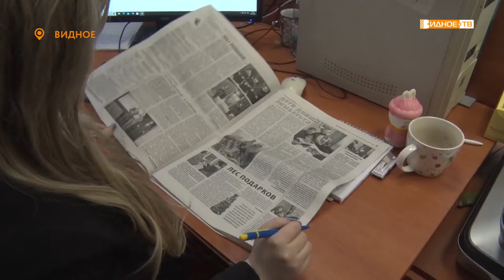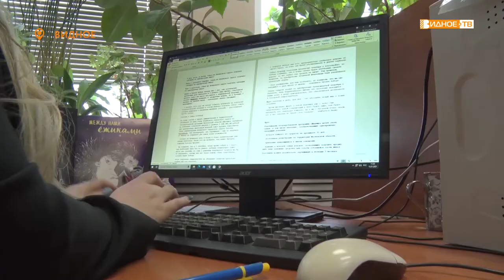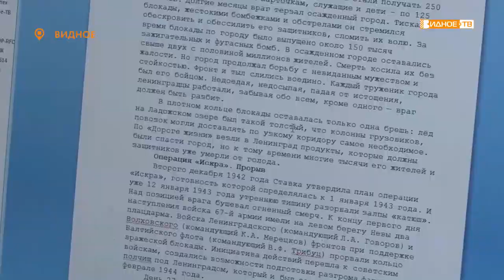«Газета в каждый дом» - профессиональный праздник сотрудников газеты «Видновские вести»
В профессиональный праздник работников средств массовой информации наша съемочная группа побывала в редакции газеты «Видновские Вести». В этом году главному печатному изданию Ленинского городского округа исполняется 90 лет.